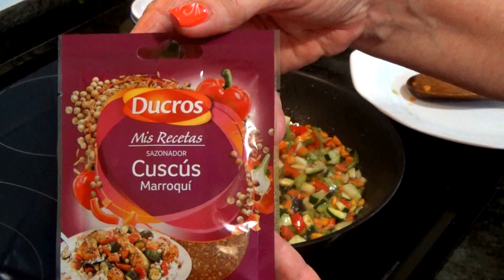Cous cous con verduras especiado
Nuevo plato de origen árabe, delicioso para el verano y rapidísimo y facilísimo de hacer, con el toque especial de Mariaje.